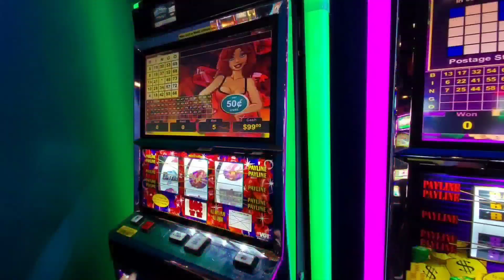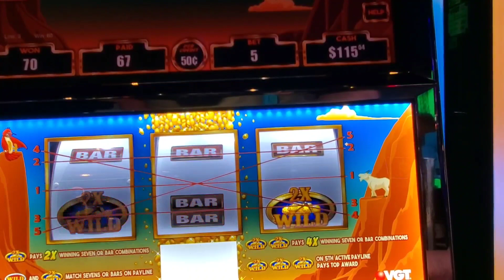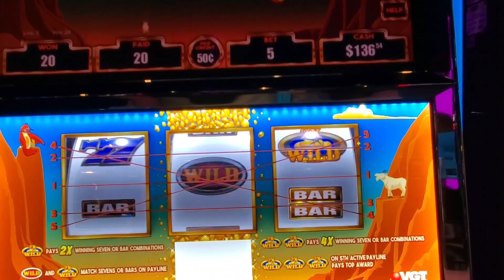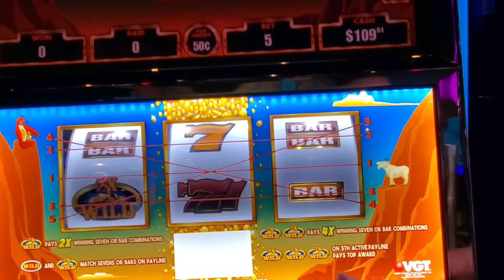VGT 🛑🛑🛑 RED SCREENS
Playing red screens at High Winds Casino!! Thanks To All of you who watch our video's! We really appreciate it 👍 Thank you High Winds Casino 🎰 for letting us video! Always remember to budget your sessions when playing 👍